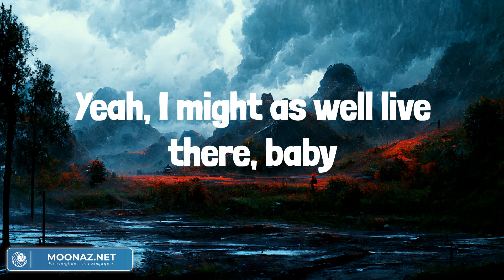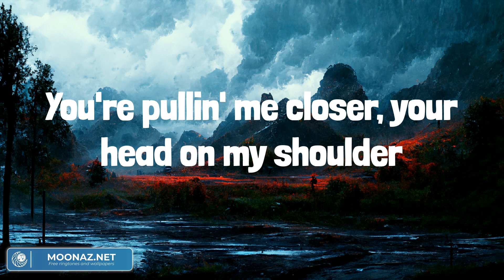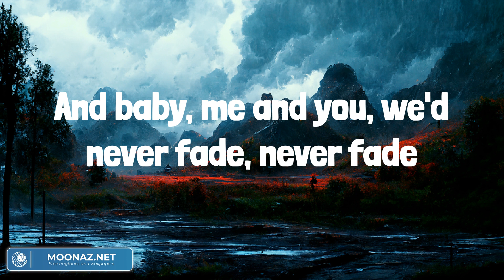Memory Lane - Old Dominion (Lyrics) - Country Life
If I could buy a house on Memory Lane
I'd put my money down and I'd sign my name
On that little corner lot where it don't ever rain
And we'd stay good as new like a fresh coat of paint
In the shine of a front porch light
Yeah, I might as well live there, baby
That's where I spend most of my time
Thinkin' 'bout those sunsets that bled into jean jacket nights
Those tangled up mornings lost in paradise
Still drunk on the feeling when I close my eyes
You're pullin' me closer, your head on my shoulder
We'd never let go and we'd never be over
I wouldn't have to wonder if you miss me the same
I'd be lovin' you as usual, tellin' you you're beautiful
Oh, I'd be happily delusional
And baby, me and you, we'd never fade, never fade
We'd never fade
Never fade, never fade